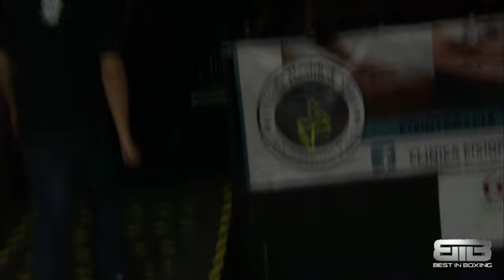Best in Boxing Kevin Torres vs Alejandro Almada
We are back for our first fight night of 2020 with Borizteca Boxing Promotions. We are broadcasting on Fight Hub TV on Youtube. We have a great partnership with Fight Hub and we are able to showcase fighters just starting out in their careers to over 750,000 subscribers. Our February 28th show starts at 7:30 PM PST live from Big Punch Arena in Tijuana, Mexico. We have a great first card of the year with the return of Kevin Torres in our main event. Kevin takes on veteran fighter Alejandro Almada. At 15-1-1 Kevin Torress is getting to the point where he needs to test his skill level to prepare for the tough fights ahead.
Great fight undercard coming your way.
We also have an exciting fighter Jorge Brito who was signed by Zanfer Promotions last year. Elias Diaz makes his return to Best in Boxing after over a year off the show. We are really excited to have young prospect Nico Marchan makes his Best in Boxing debut. We expect big things from Nico as he is an extremely talented fighter just starting out in his career. Vince Parra, a championship trainer, has two new fighters to his stable on the card. Darnell Price is a former Marine sergeant who just turned pro at 28 years of age. He is a big cruiserweight and he has an amazing story. Definitely keep an eye on his career. Vince speaks highly of young prospect James Earle. He has extremely quick hands and under Vince’s teaching, we can’t wait to see where he ends up in his career. Here is our full bout sheet with all the fighters.
Bout Sheet
Main Event
Kevin Torres vs Carlos Urrea 6 Rounds Super Lightweight
Co-Main Event
Jorge Brito vs Juan De Jesus Angulo Gonzalez 6 Rounds Welterweight
Elias Diaz vs Edwin Salcido 4 Rounds Welterweight
Jorge Villegas vs TBA 6 Rounds Super Bantamweight
Nico Marchan vs Jonathan Ramos 4 Rounds Flyweight
James Earle vs Edson Torres 4 Rounds Lightweight
Darnell Price vs Juan Carlos Galvan 4 Rounds Cruiserweight
Salvador Cervantes vs Rigo Cruz 4 Rounds Flyweight
Ben Alvarez vs Jorge Luna 4 Rounds Cruiserweight
Adrian Alvarado vs Manuel Sandoval 4 Rounds Super Bantamweight
Japhethlee Franc Degracia vs Jonathan Gonzalez Hernandez 4 Rounds Featherweight
Where to watch the show
We do multipoint streaming so that there are plenty of locations for you to watch Best in Boxing.
Plenty of places for you to watch the live stream
Youtube.com/bestinmma